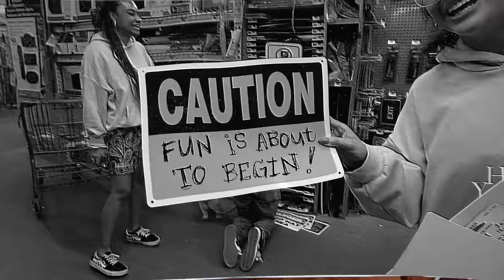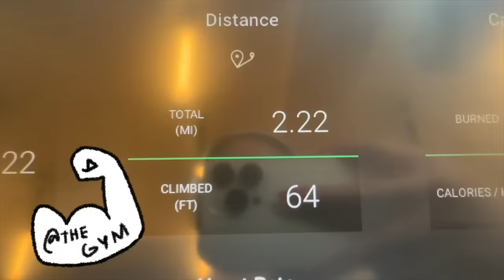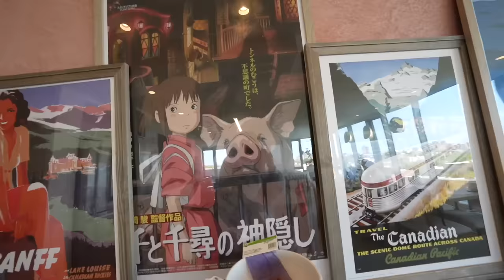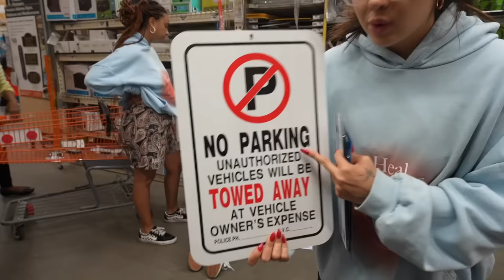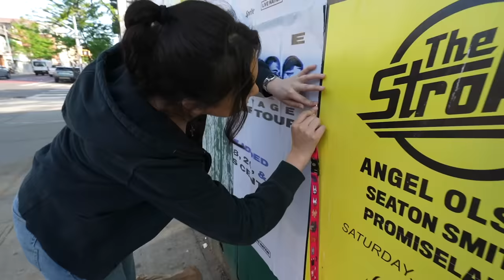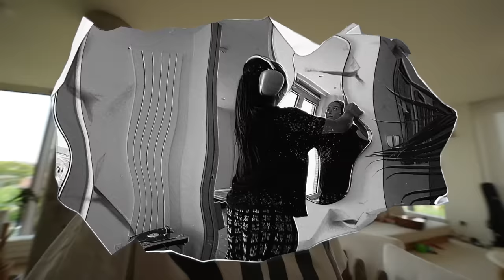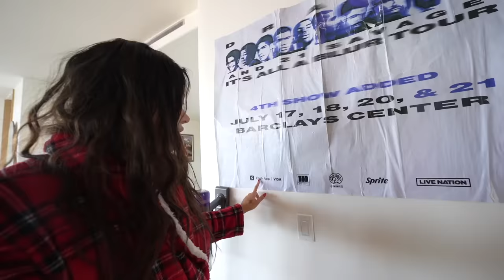getting my life together living in NYC (grocery shopping, cleaning + decorating, throwing a party)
In this vlog I clean my closet and apartment, water my plants, grocery shop, go to home depot to prep for a party, self tan, and cook!

Naked pea protein powder
Bondi Sands tanning foam

skin&lab cleansing balm